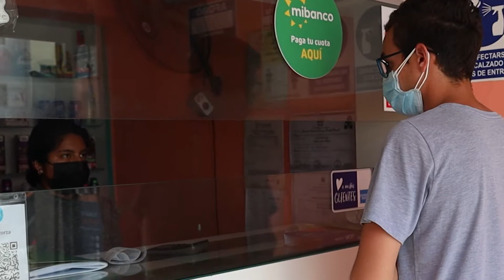Integración socioeconómica de la población refugiada y migrante de Venezuela en Perú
Las personas refugiadas y migrantes de Venezuela en Perú pueden aportar de manera significativa al desarrollo del país si tienen acceso a oportunidades de trabajo formal en sus áreas de expertiz.

El GTRM en Perú trabaja para promover la integración de las personas venezolanas para que alcancen todo su potencial profesional y sigan aportando al país que los recibió.

Para más información sobre el trabajo del GTRM en Perú, visita